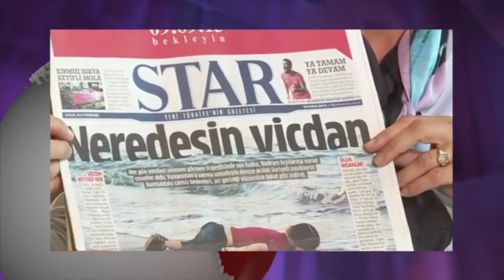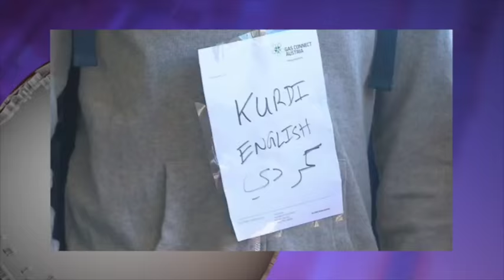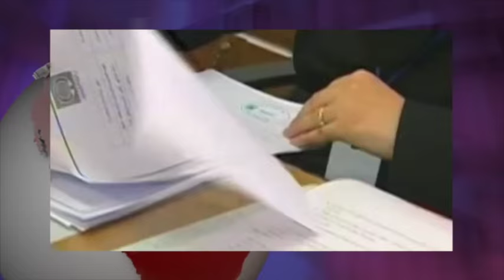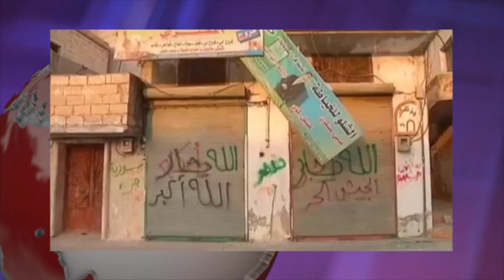آنسوی خبر دوشنبه 16 شهریور- تلویزیون ایران فردا